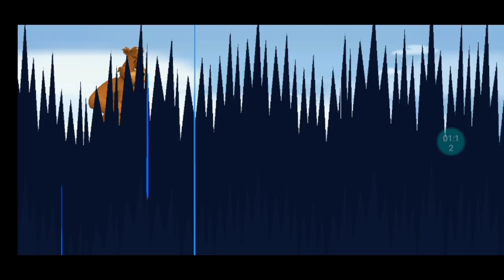LTWOM junyer bear was (unlocked)